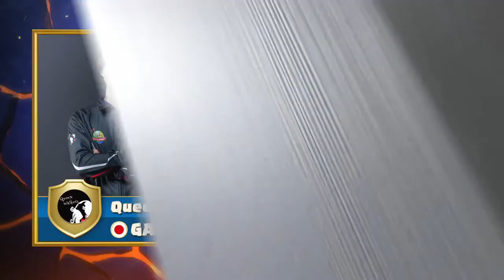Queen Walker Vs GH Rest| July qualifier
Video Credit Clash of Clans